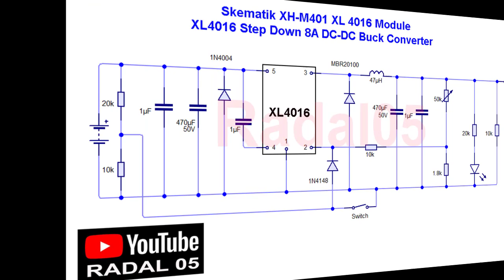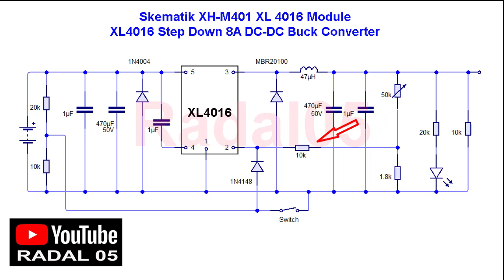1 inovasi power supplay Regulator 1,25-36V 8A Kreatif elektronik DIY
Video ini menjelaskan bagaimana cara menambah potensiometer pengatur tegangan. Potensiometer bawaannya, susah sekali untuk mengatur tegangan output yang kita inginkan. Untuk memudahkan pengaturan tegangan output maka ditambah secara seri potensiometer dengan nilai potensiometer yang 10 kali lebih kecil.